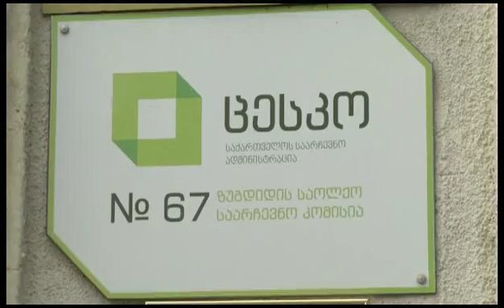პარტია მიმართავს არასამთავრობო ორგანიზაციებს დაინტერესდნენ ამ ფაქტით და მოახდინონ რეაგირება.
„თავისუფალი დემოკრატების“ მაჟორიტარი დეპუტატობის კანდიდატმა ირაკლი ჩიქოვანმა დღეს გამართულ ბრიფინგზე ჟურნალისტებს საუბნო საარჩვენო კომისიის ის სია წარუდგინა, რომლის მიხედვითაც  პროფესიული წევრები ქართული ოცნების მხრიდან გაცემული ინსტრუქციის საფუძველზე შეარჩიეს- განაცხადა ჩიქოვანმა.მაჟორიტარობის კანდიდატმა კონკრეტული პიროვნება დაასახელა, რომელიც ვისმა მხარდაჭერამაც ამ წევრების დამტკიცება დანაპირობა.ირაკლი ჩიქოვანის განცხადებით, ფლობენ ინფორმაციას იმის შესახებაც, რომ  მიმდინარეობს ინტენსიური ინფორმაციის შეგროვება იმ ადამიანებზე, რომლებიც საქართველოში არ იმყოფებიან, ვინც ასევე არის სამხედრო შეიარაღებულ ძალებში, ან გასამხედროებულ უწყებებში.ჩიქოვანის ბრალდებებზე სატელევიზიო კომენტარი არ გააკეთა გიგა ფარულავამ, თუმცა ჟურნალისტებთან საუბარში აღნიშნა, რომ ეს ბრალდებები აბსურდულია.დაახლოებით 700-ზე მეტი განაცხადი იყო შემოსული, 500-ზე მეტი უნდა გასულიყო. ბუნებრივია ხმათა უმრავლესობით გადის. თუ მას აქვს სამუშაო ვერსია, თუ ვინ ვის მისცა ხმა, ის ნახავს, რომ რომ აქ 10- 12 ხმითაც არის გასული ზოგიერთი. ბუნებრივია დამთხვევა იქნება და რა არის ამაში საგანგაშო და გაუგებარი არ მესმის”- აღნიშნა ფარულავამ.მისი თქმით, კომისიაში ისეთი წევრებიც აირჩიეს, რომლისთვისაც მას ხმა არ მიუცია.„თავისუფალი დემოკრატების“ მაჟორიტარობის კანდიდატმა ამ საკითხს ბრიფინგი ორჯერ მიუძღვნა.პარტია მიმართავს  არასამთავრობო ორგანიზაციებს დაინტერესდნენ ამ ფაქტით და მოახდინონ რეაგირება.